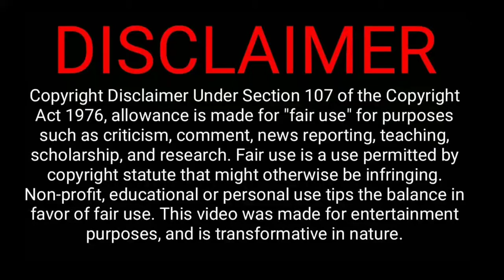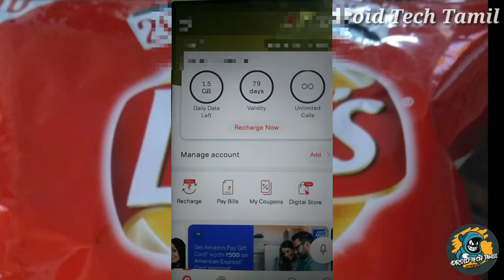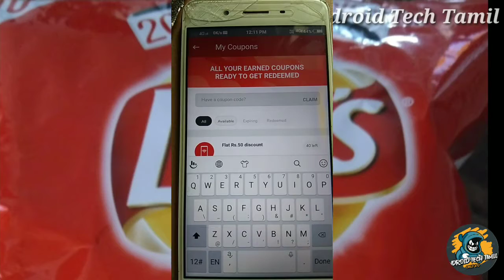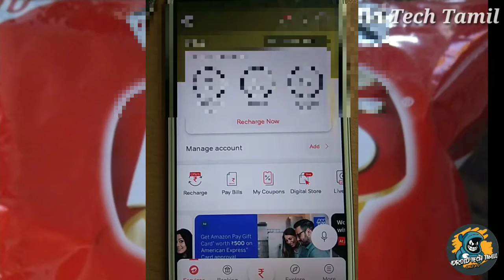Airtel 2Gb Free Data | How to Redeem Lays and Kurkure Chips packet 2Gb Data free (with100%Proof)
Airtel 2Gb Data free how to redeem Lays packet 2Gb Data free with 100# Proof

Android Tech Tamil
AndroidTechTamil